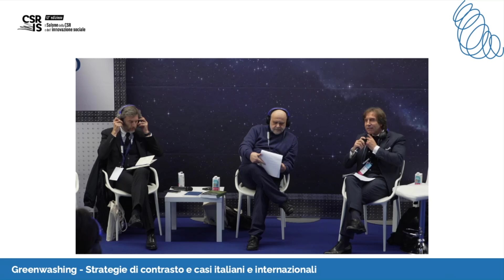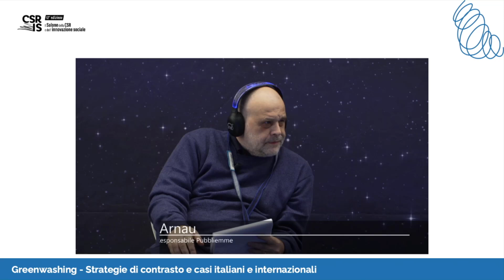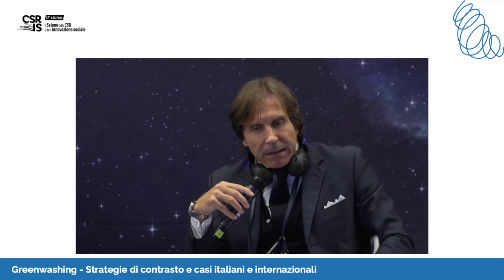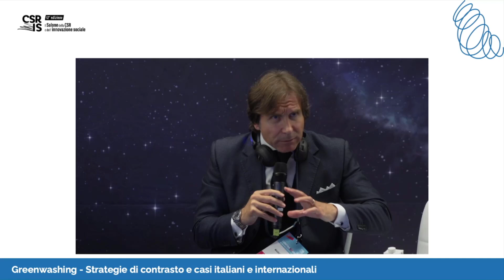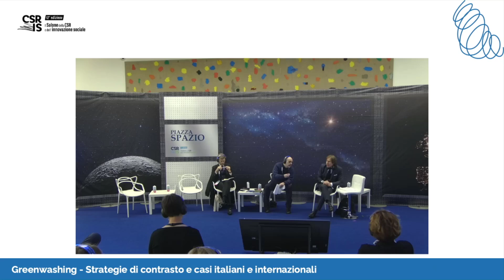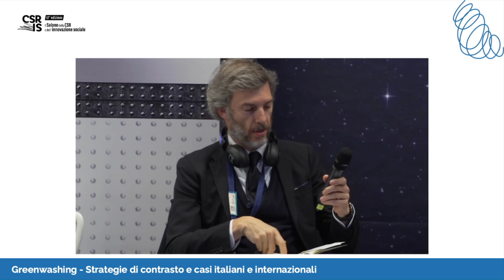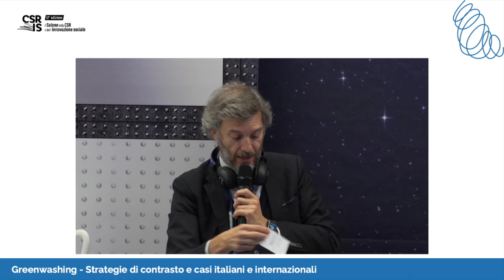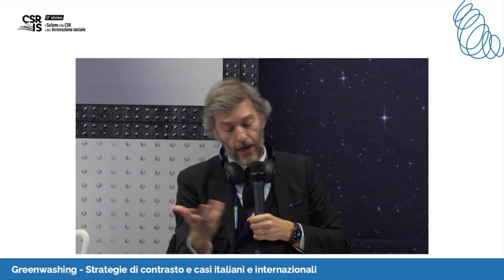Greenwashing - Strategie di contrasto e casi italiani e internazionali (Egea editore)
Presentazione libro di Marco Letizi

Il volume affronta il fenomeno a tutto tondo, dalle origini alle più recenti forme di green marketing ingannevole, esaminando i principali casi di greenwashing in Europa e a livello internazionale. Fornisce un quadro dettagliato e aggiornato della strategia eurounitaria di contrasto al greenwashing, esplicitando in modo puntuale tutte le iniziative intraprese negli anni dal legislatore europeo, con particolare riferimento alla normativa in tema di pratiche commerciali sleali e tu-tela dei diritti del consumatore, ecolabel e marchi di certificazione UE.

Luca Arnau, Direttore Responsabile Pubbliemme
Marco Letizi, Consulente Internazionale